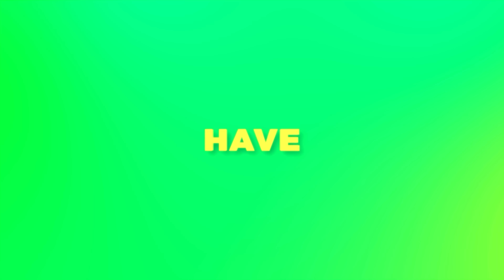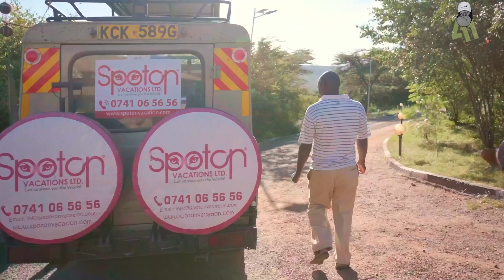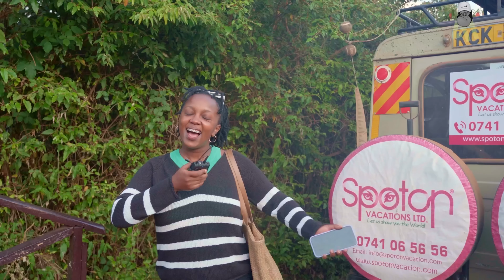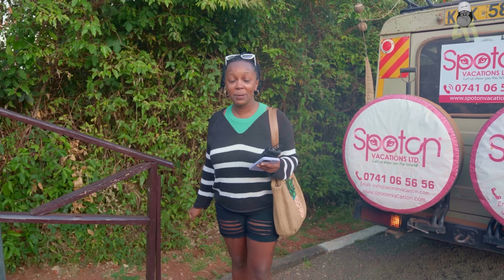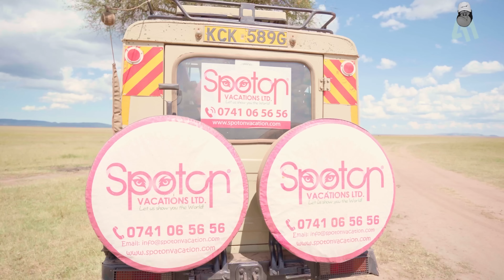MAASAI MARA GAME DRIVE WITH BAE 🌍😍/PICNIC IN THE WILD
,watch now on baze

411 Production LTD
Camera used
Sony A7iii with Sony 50mm f1.8 lens
Sony A7iii with Tamron 17-28 f2.8 lens